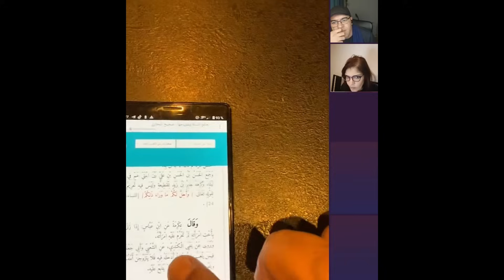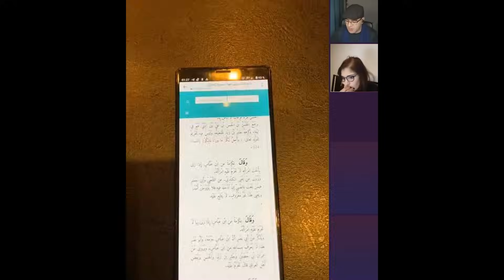(Pt 3) Français c'est quoi votre problème avec l'islam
liens utiles : pour suivre les débats vendredi samedi 20h (heure française)